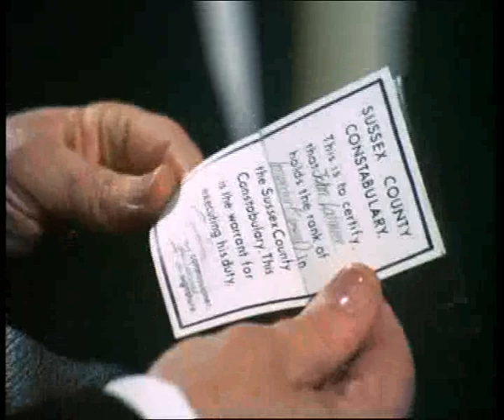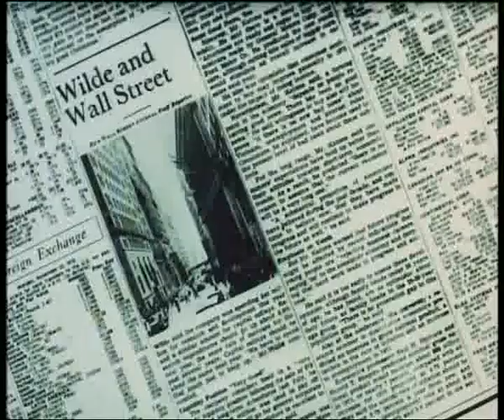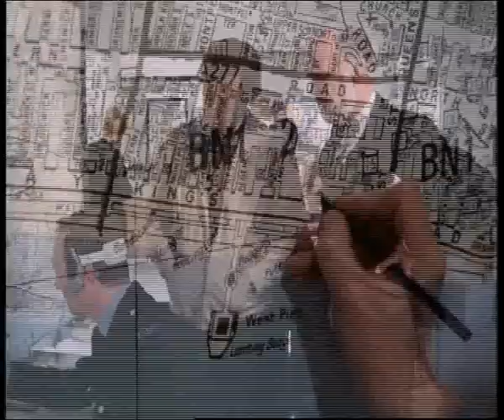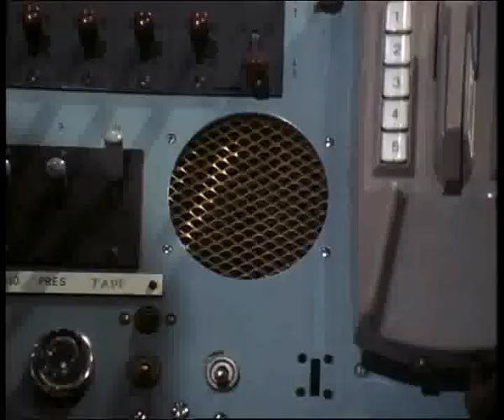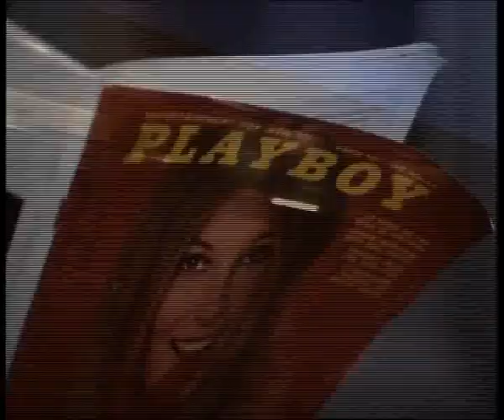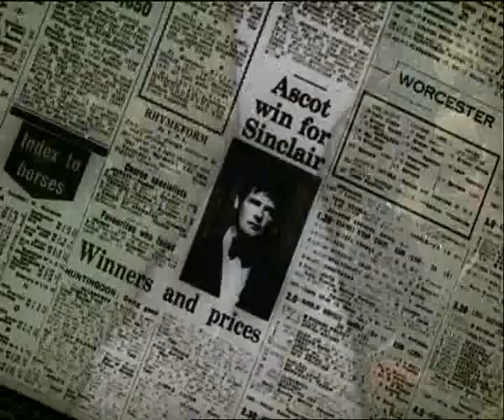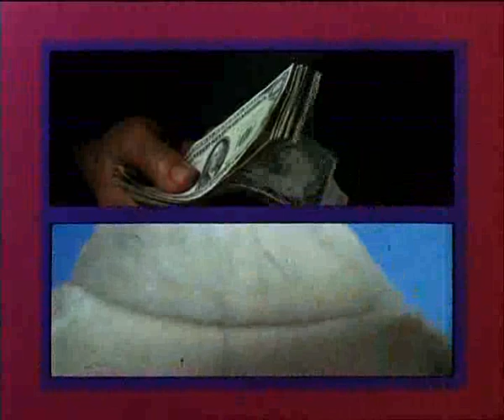The Persuaders 08 Anyone can play